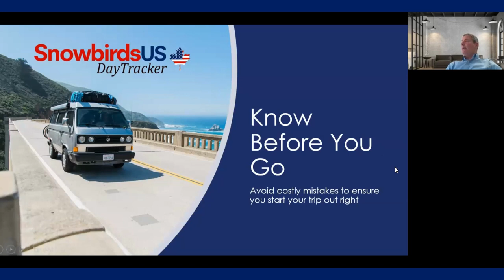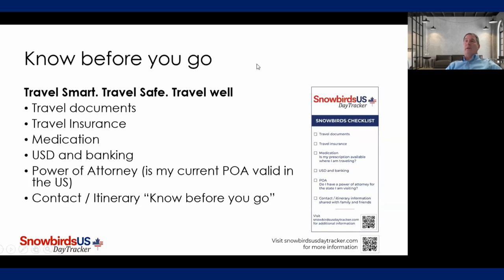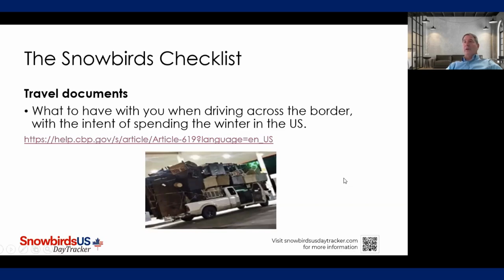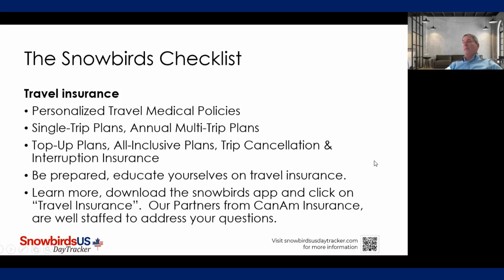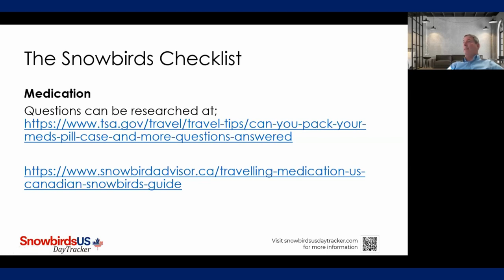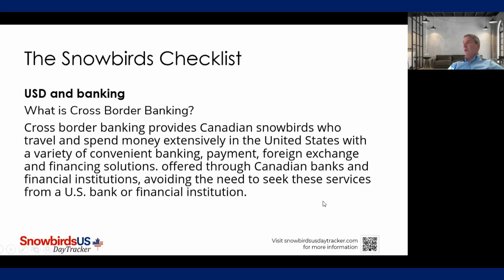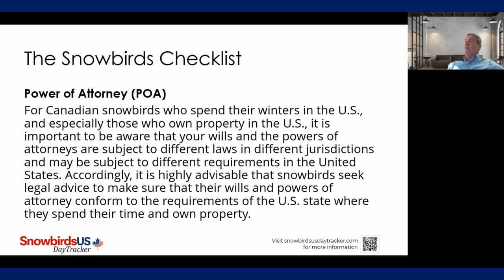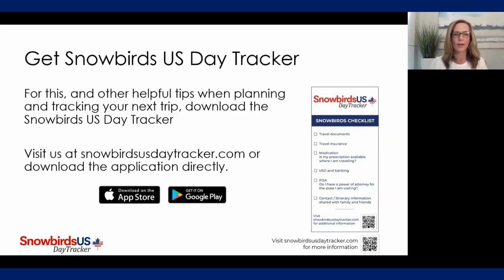Know Before You Go- A Special Master Class for Snowbirds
On this special master class for Snowbirds, Sybil is joined by Gerry Scott-Founder of @snowbirdstrackerapp.